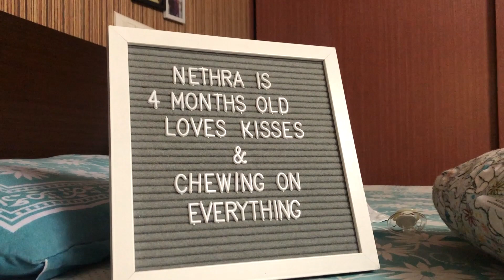DAY 2 OF LOCKDOWN VLOG / NETHRA'S 4TH MONTH PHOTOSHOOT+BABY'S DRESS COLLECTION / POOJITHA KARTHIK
Baby products:
Body lotion : Aveeno Baby Daily Moisturizing Lotion18 oz.
Baby shampoo : Aveeno Lightly Scented Baby Wash & Shampoo 8 oz.
Baby eczema cream: Aveeno Baby Eczema Care Moisturizing Cream with Colloidal Oatmeal, Dry Skin Lotion, Unscented and Paraben Free Moisturizer, 166 mL
Baby massage oil : Cetaphil Baby Moisturizing Oil With Organic Calendula, Sweet Almond Oil & Sunflower Oil, 13.5 Ounce
Diaper bag : Carter's Baby Go Diaper Bag, Navy Ticking Stripe
Nursing cloth : Motherly Nursing Breastfeeding Cover Scarf Cloth- Breast Feeding Shawl (Gray/White Flower Print)
Feeding pillow : MomToBe Cotton Fabric Feeding/Nursing Pillow- HD Foam, Blue , Star Print
Pacifier: Philips Avent 75154 Mini Orthodontic Freeflow Soothers, Clear, Twin Pack
Baby bath tub : Fisher-Price Rinse 'n Grow Tub